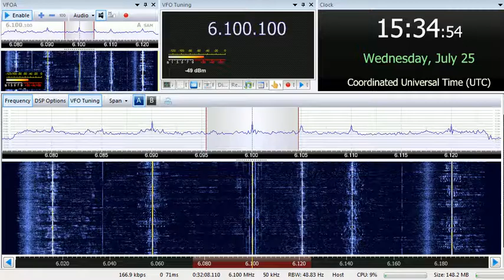25 07 2018 Radio Afghanistan Exernal Service in English to SoAs 1531 on 6100 Kabul